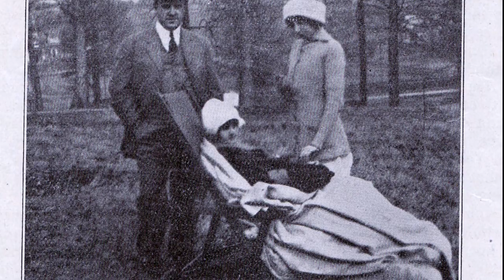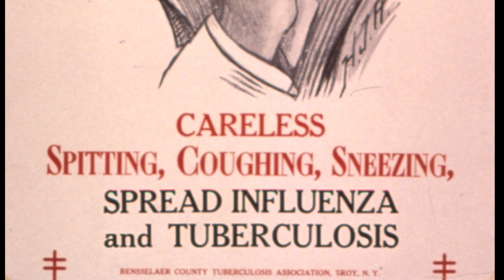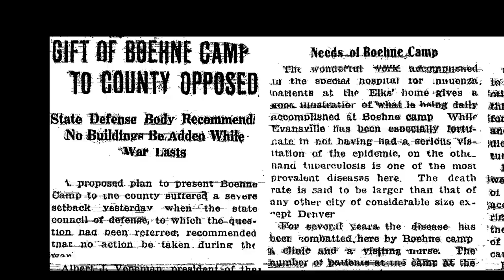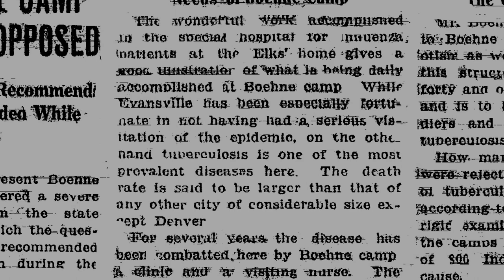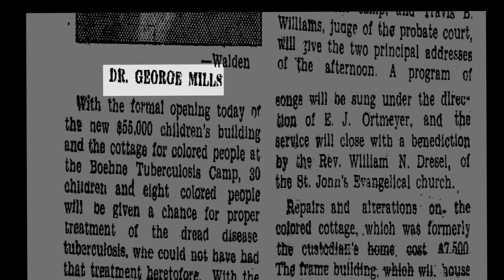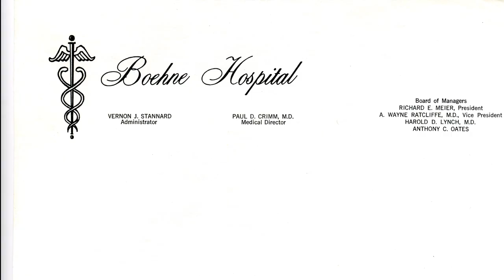The Boehne Camp Tuberculous Hospital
This documentary was produced by the Feel the History Program at F.J. Reitz High School in Evansville, Indiana about the history of the Boehne Camp Tuberculous Hospital.